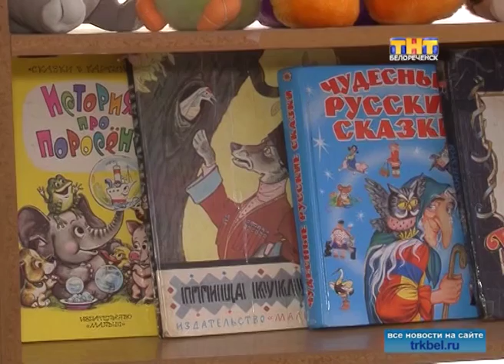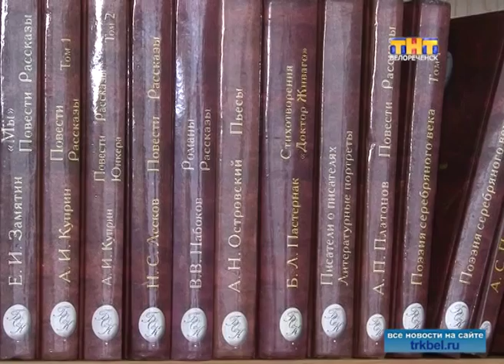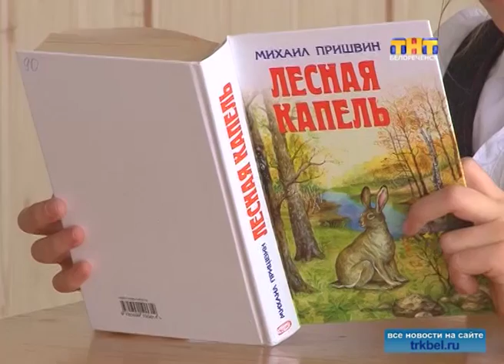Отложите планшеты, зайдите в библиотеку!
Школьные библиотекари отмечают  свой профессиональный праздник.